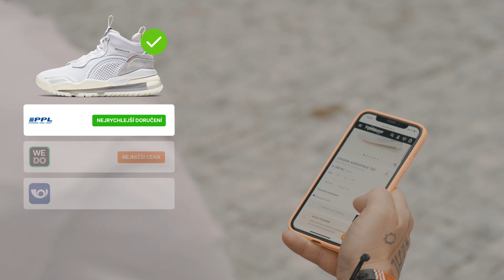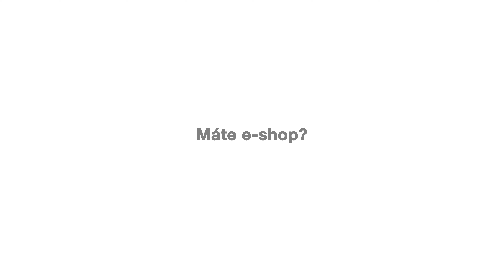PROMO / Foxdeli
Reklamní video pro firmu Foxdeli

Storyboard: Líza Martinovská, Tomáš Rajchl (za Foxdeli)
Herec: Tomáš Rajchl
Design grafických prvků: Líza Martinovská